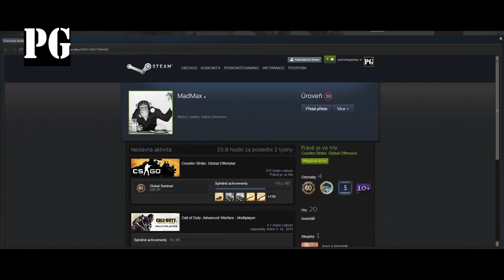CS:GO - HIGHLIGHTS COMPETETIVE 2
DO KOMENTÁŘE NAPIŠTE HLÁŠKU KTERÁ SE VÁM NEJVÍCE LÍBILA :D